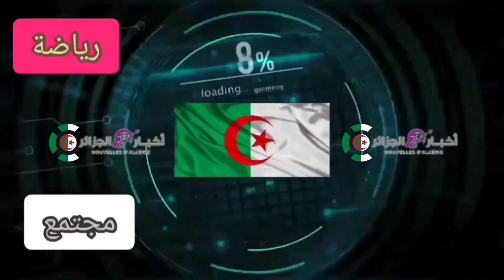ملعب الدويرة : بعض الصور لملعب الدويرة اليوم داخل الملعب وخارجه لأهم الاشغال